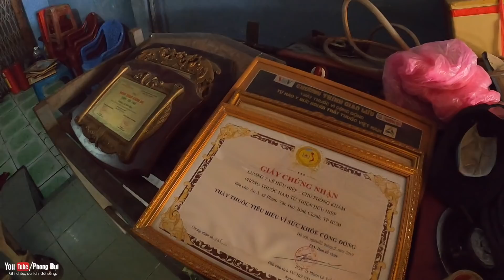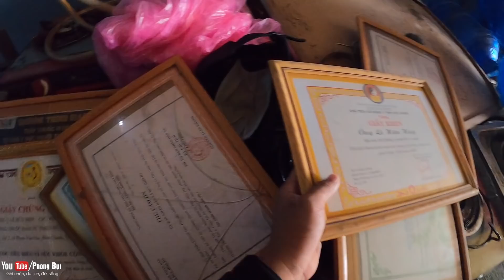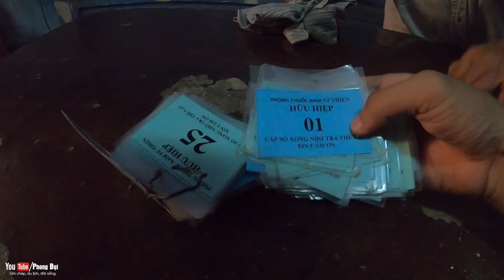Đóng của phòng thuốc của người thầy từng cứu mạng anh Mến mặt quỷ vì lý do sau | Phong Bụi